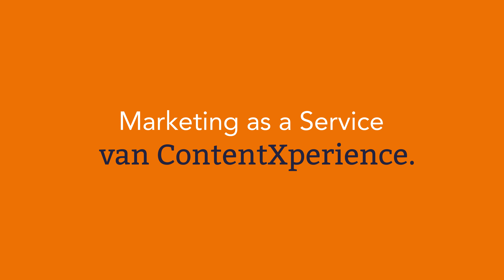Marketing as a Service van ContentXperience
Met Marketing as a Service van ContentXperience til je jouw marketing naar een hoger niveau.